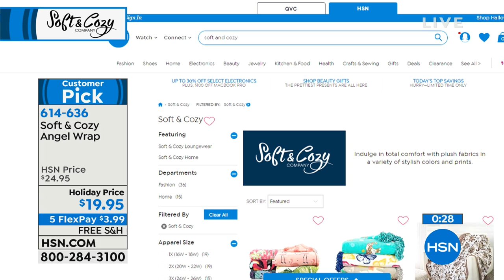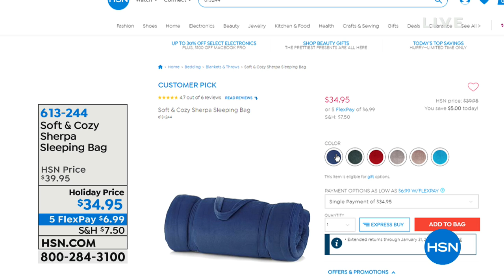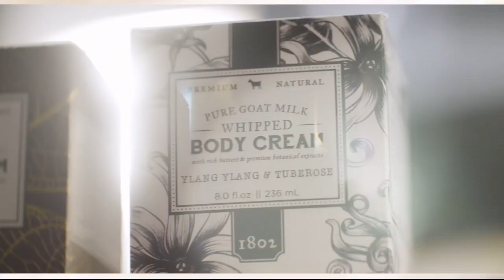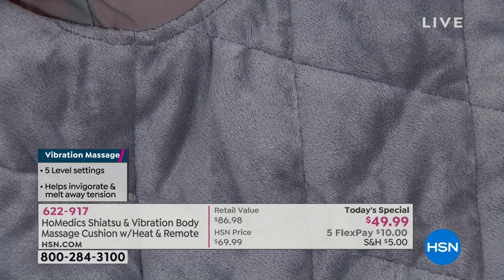HSN | Soft & Cozy Gifts 10.17.2018 - 06 PM